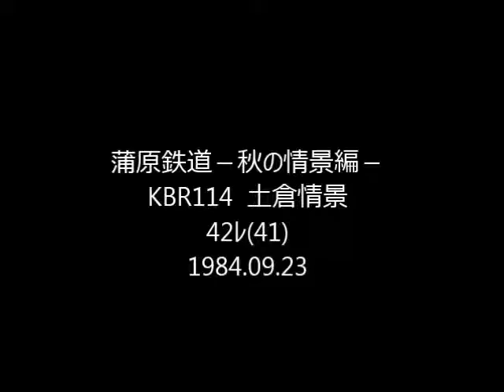蒲原鉄道 KBR114 sc 土倉 42ﾚ(41)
土倉駅近くの谷泉寺境内の石段で収録。左手高松の到着前に踏切手前で警笛が鳴ります。出発の警笛も聞こえますが、その後は登り勾配をゆっくりと進むので、通過直前まで音は聞こえません。かえって土倉出発後の登り勾配を行く列車のモーターの唸りのほうがよく聞こえます。